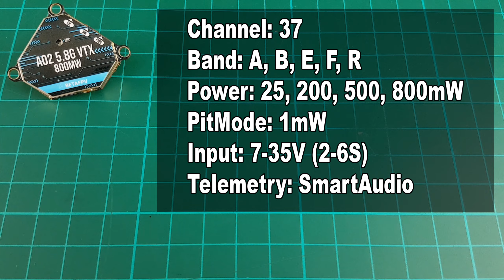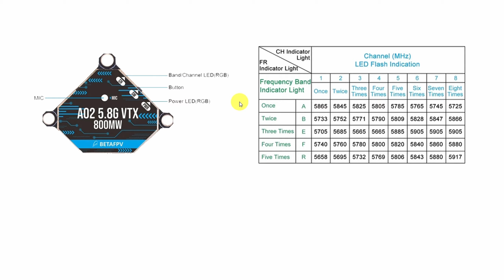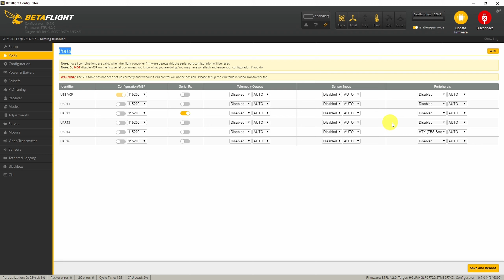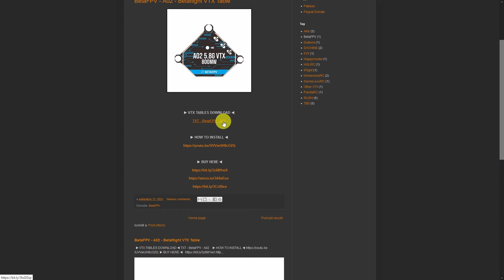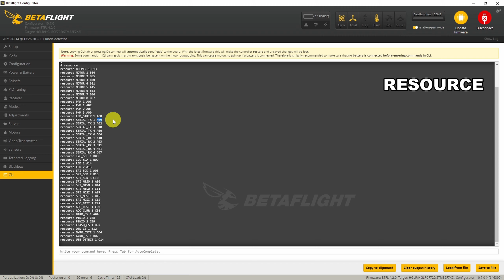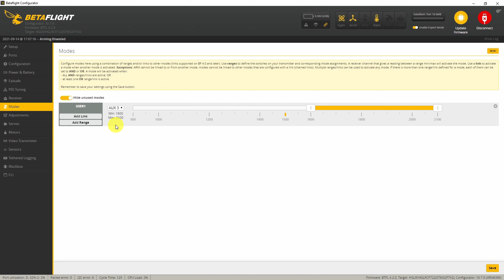BetaFPV A02 - VTX Review